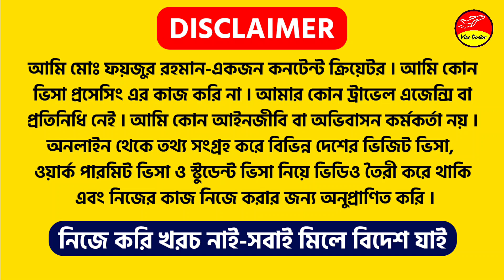বাংলাদেশ থেকে সরকারীভাবে অস্ট্রেলিয়া Australia Work Permit Visa 2022 2023 Australia Visa Process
* ভাই চাইয়া দেখার সময় নাই,চলুন সরকারীভাবে অস্ট্রেলিয়া *
বাংলাদেশ থেকে সরকারীভাবে অস্ট্রেলিয়া Australia Work Permit Visa 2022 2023 Australia Visa Process Australia Australia Visa is the main topic of this video created by Visa Doctor.

অস্ট্রেলিয়ায় ওয়ার্ক ভিসা বাংলাদেশীদের জন্য | Australian Work Visa for Bangladeshi | ওয়ার্ক পারমিট

Visa Doctor

আমার অন্য ২ টি চ্যানেল লিংক